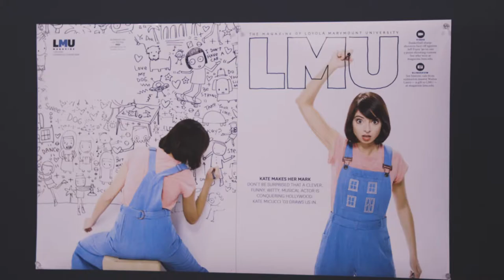Kate Micucci invites us into a world of spaghetti and rainbows | Roadtrip Nation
Garfunkel and Oates’ Kate Micucci gives us a peek into her colorful, quirky home—and brain!

Over homemade cookies and tea, she tells us how a Tom Hanks film inspired her childhood dreams, and gives us tips for how she and her comedy-folk writing partner Riki Lindholme push through creative block.